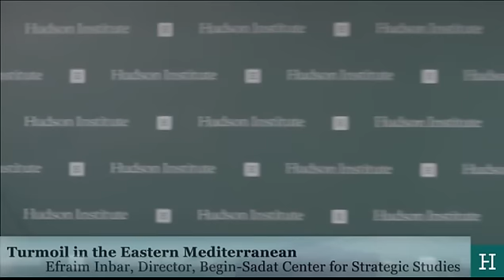Turmoil in the Eastern Mediterranean: A View from America's Allies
On November 13th, Hudson Institute hosted Professor Efraim Inbar of the Begin-Sadat Center for Strategic Studies (BESA) in Israel for a timely presentation on the shifting power dynamics in the eastern Mediterranean.